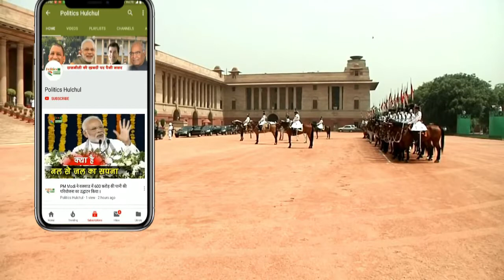Amit Shah ने की बड़ी घोषणा, सोमवार को बनेगी मायावती प्रधानमंत्री!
EDITOR ►